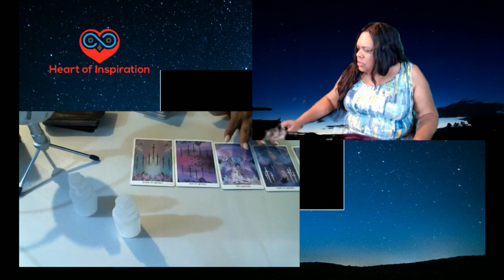TAURUS AUGUST 2019 GENERAL READING - BE STRONG AND TAKE CARE OF YOURSELF!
Welcome Taurus to your August 2019 General Reading.  This reading is for Sun, Moon , and Rising Signs.

Namaste,
Lisa